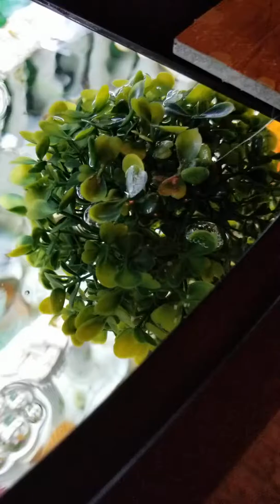Ghost Shrimp and others